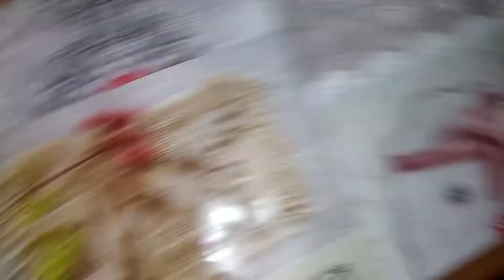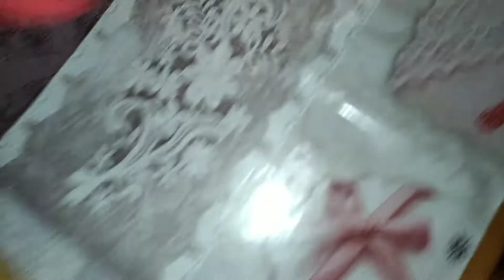Lacha paratha recipe | Kitchen with saira queen 😋🤤😋